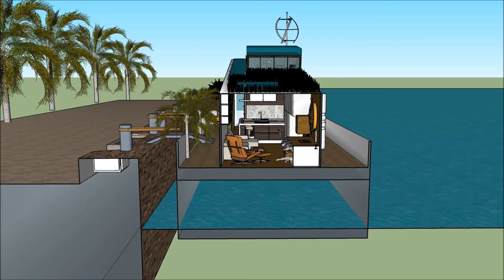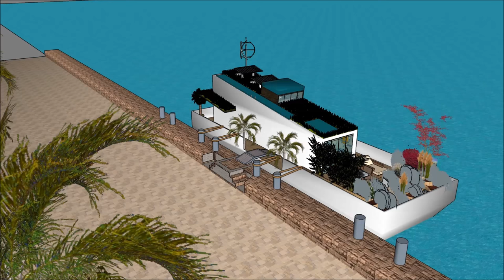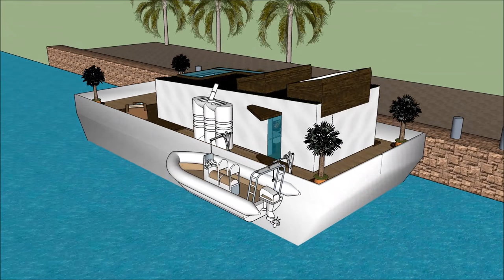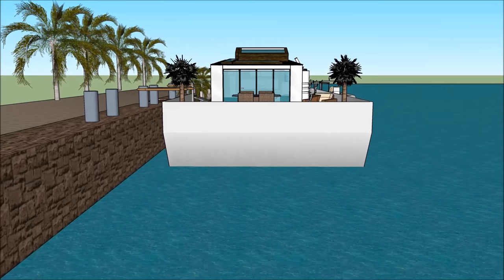فلوتينغ هاوس فيلا وكلاء العقارات أمستردام هولندا أراب أبو ظبي لندن نيويورك أبولو داك نيتيمس فلوتينغ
يتم إجراء فلوتينغ هاوس فيلا وكلاء العقارات أمستردام هولندا أراب أبو ظبي لندن نيويورك أبولو داك نيتيمس فلوتينغ  للحفاظ على نوعية الحياة

فلوتينغ هاوس فيلا وكلاء العقارات أمستردام هولندا أراب أبو ظبي لندن نيويورك أبولو داك نيتيمس فلوتينغ  يتضمن بارجة تصميم بارج جاهزة للمستخدم باهظة لاستئجار البارجة المركب

و
 فلوتينغ هاوس فيلا وكلاء العقارات أمستردام هولندا أراب أبو ظبي لندن نيويورك أبولو داك نيتيمس فلوتينغ  لديها ثلاثة خطط مستوى مع الطابق السفلي تحته، والتي تتكون من جميع المرافق اللازمة